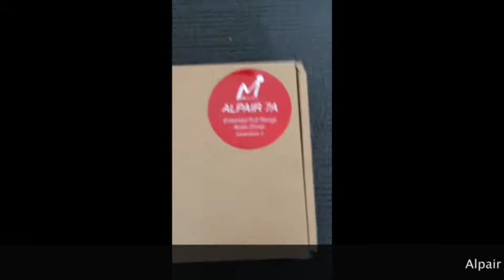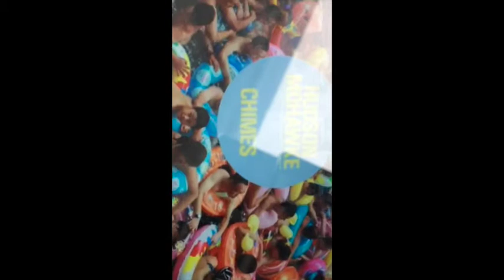Frugal Horn MK 3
DIY Frugal Horn MK III- Sorry the text in the video says Frugal Horn MK II